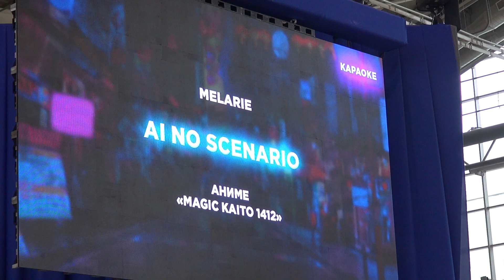Караоке- Melarie- Ai No Scenario- magic kaito 1412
Hinode Power Japan 2019 in Moscow